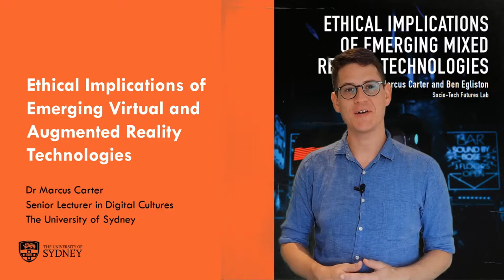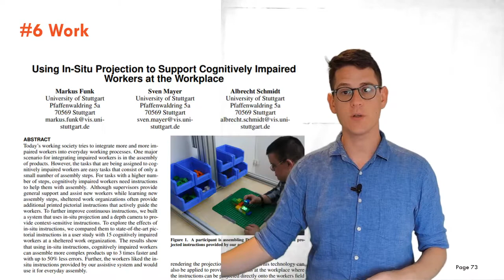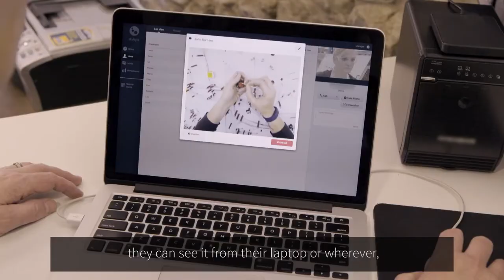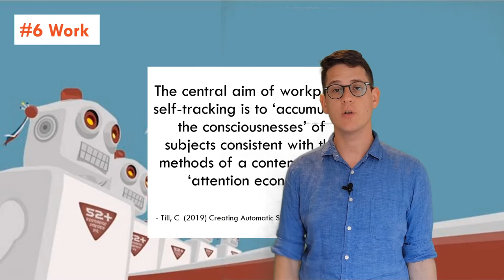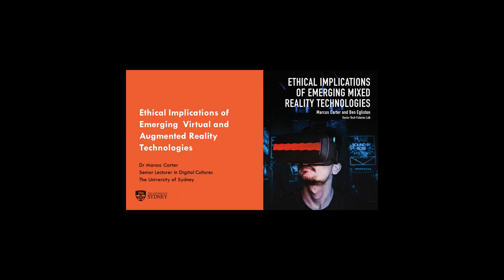Ethical Implications of VR & AR: Work:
So, what issues are you most concerned about?

The full Ethical Implications of Emerging Mixed Reality Technologies Report is available